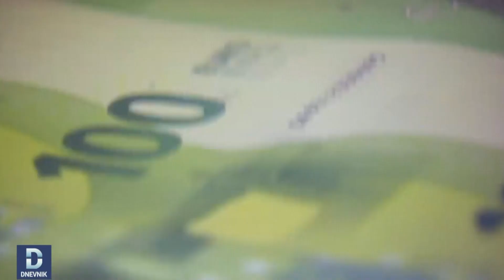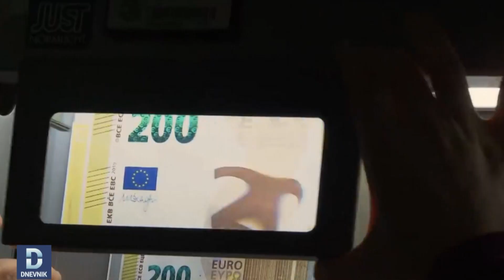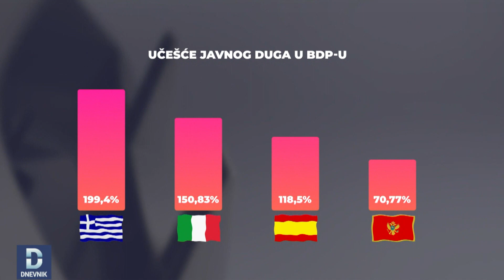DNEVNIK: CG za četiri godine mora da vrati dvije milijarde 648 eura starih dugova